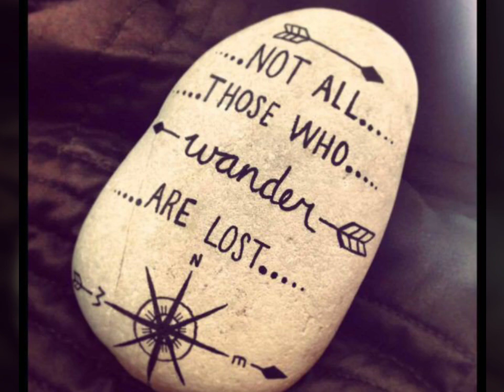stones craft painting art&craft painting art craft balcony decor..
Stones craft designs ideas for girls|| stones craft ideas|| art and craft|| art|| craft|| crafty ideas|| simple and easy crafty ideas for home decor|| decorations||
(2) This video also for teaching purposes..